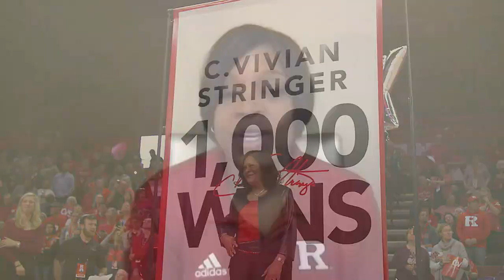The B1G Show - Coquese Washington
Rutgers women's basketball head coach Coquese Washington joined Elise Menaker on Big Ten Network to discuss the new job, inspiration from C. Vivian Stringer, and plans to "move quickly, but don't hurry."